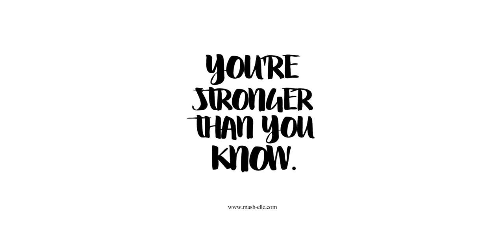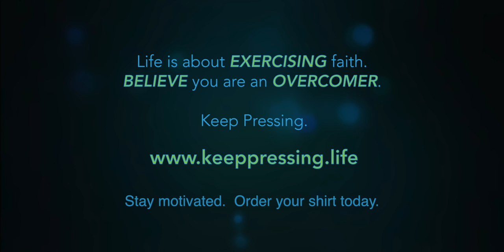Keep Pressing Life Apparel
The K. P Life company is a new start